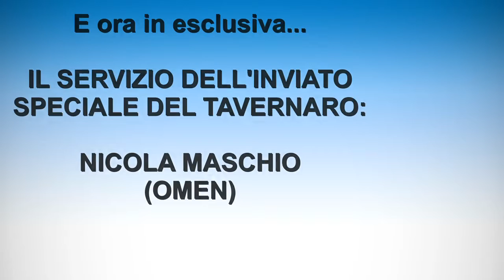FUTSAL FIEMME-TAVERNARO 5-2 , 22 gennaio 2016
Ahhhh, se le partite durassero mezz'ora, chissà quanti punti avrebbe il nostro Tavernaro! E invece durano il doppio e anche questa volta il fischio finale vede sconfitto 5-2 il Tavernaro contro il Futsal Fiemme. In gol SIMONE TAMANINI, ma la notizia la fa il marcatore dell'altro gol. Ebbene sì, dopo ben 396 giorni (si sa che lui è il re dei numeri), torna in campo e addirittura segna GIUSEPPE DE LUCA! La classe è rimasta, forse anche lui preferirebbe partite più brevi...
Il video è più lungo del solito: per chi è interessato solo alla partita,  basteranno i primi 15 minuti; chi invece vuol sorridere un po' non si perda gli ultimi 10 minuti del video con dei simpatici fuori programma, le pseudo interviste dell'inviato speciale del Tavernaro, NICOLA MASCHIO (alias Omen) e qualche breve passaggio della telecronaca di ANDREA SARTORI '90. Ti ringrazio Andrea per avermi tenuto simpaticamente compagnia durante il montaggio video con i tuoi commenti, per preservare il tuo glorioso futuro calcistico ho evitato di inserire qualche passaggio... By fillydl